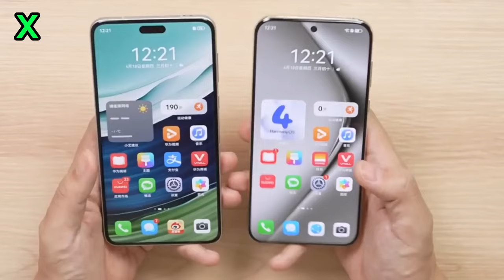Huawei Pura 70 Ultra Somthing Apple will not like it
Huawei's new Pura 70 series of smartphones is increasing competition for Apple in China, the largest smartphone market.

The Pura 70 series is expected to ship 10.4 million units globally in 2024, a big increase from previous models.

Analysts believe the Pura 70 will be a major competitor for Apple's iPhone 15 and 16 series launching in 2024.

Huawei is expected to sell over 50 million smartphones in China in 2024 and regain the top brand spot with 19% market share.

The Pura 70 Pro and Pura 7 Ultra launched with strong initial demand and pre-orders selling out quickly.

The phones use Huawei's own Kirin chips, including possibly the Kirin 910 in flagship models.

After being blacklisted by the US, Huawei is working to address production constraints to meet demand for the Pura 70 series.